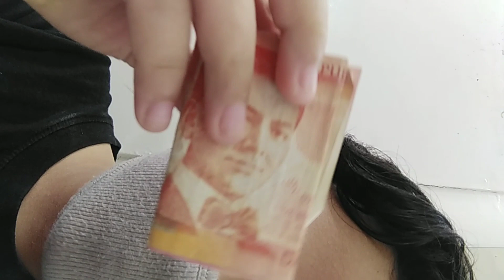First HAIRCUT during QUARANTINE!